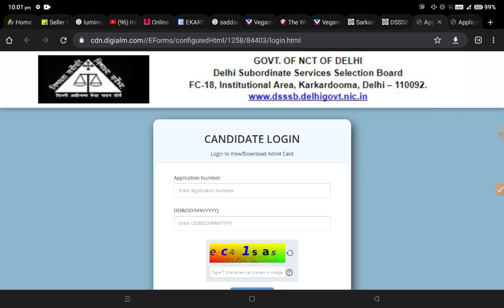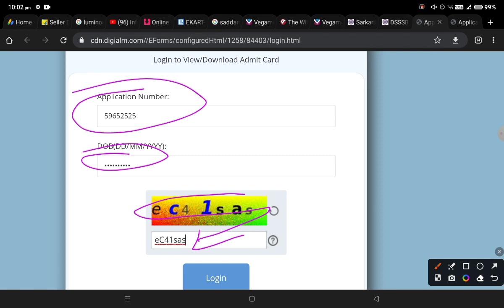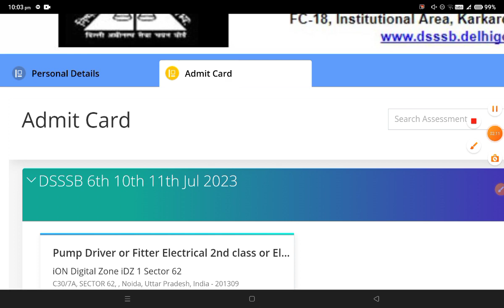DSSSB Admit Card 2023 | ITI | DSSSB ITI Recruitment Admit Card 2023 | Download Admit Card